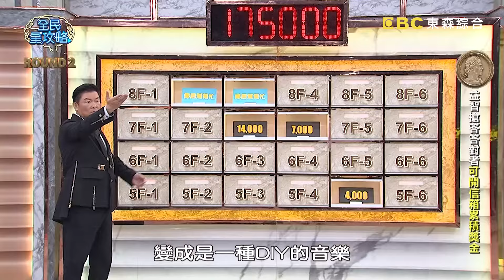狄志為連2開鄰居幫幫忙！竟幫倒忙害鄰居被扣錢？20241010 曾國城 潘嘉麗 明星煌 Part2 EP1143【全民星攻略】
來賓：蕭閎仁、LINION、潘嘉麗、明星煌、何嘉文、狄志為

要如何在日常的生活中探索新思維、刺激創意，或許今天的節目能給你源源不絕的靈感——若靈感枯竭，建議可以「多擺動雙手」還是「多看看遠方」來增加靈感？知名小說家「村上村樹」，是以「精采的生活」還是「每天的儀式感」來產生靈感？ 根據心理學教授研究發現，「一人構思」還是「團隊討論」，創意的品質普遍較高？週一至週五晚間九點，請鎖定《全民星攻略》！